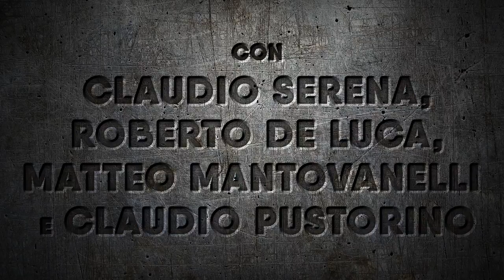Un gelido inverno - Kult: Strange Wyoming 1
In un gelido inverno di fine 2015, Colkirk, una piccola cittadina del Wyoming, rimane isolata dal resto del mondo a causa di violente bufere di neve che hanno interrotto le comunicazioni e che hanno provocato valanghe abbastanza gravi da bloccare le strade. In questo momento di crisi il dr. Cook, Steven Skalnik e Dan Winchester si trovano invischiati in qualcosa di molto più grande di loro...

Kult lo trovate qui

Questo è un podcast prodotto da Querty, Miglior Radio Online ai Macchianera Italian Awards 2015 e miglior network di podcast italiani.

Potete anche decidere di fare una donazione continuativa di 3 € ogni 2 mesi.